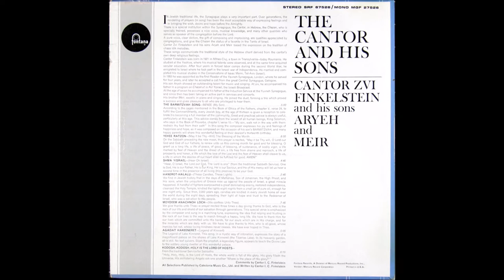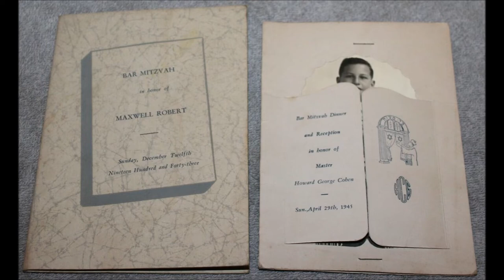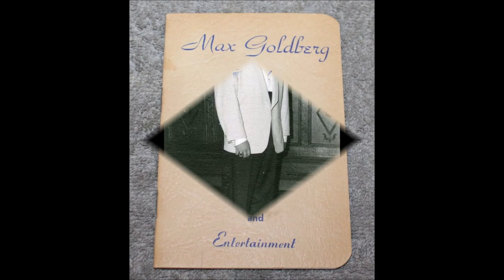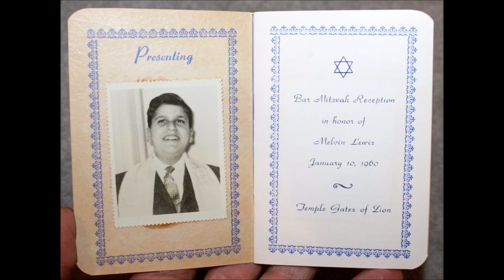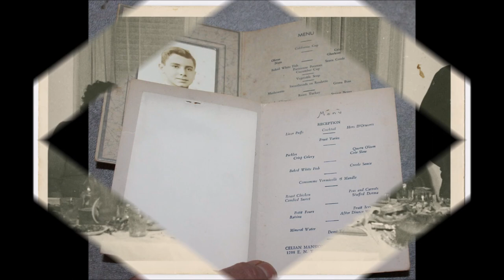Cantor Zvi Finkelstein & sons Aryeh and Meir - Bar Mitzvah Song Beni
Son of Cantor Zvi Finkelstein

Cantor Meir Finkelstein was born in Israel, the son of the late Cantor Zvi Finkelstein. The family emigrated to England, when Zvi accepted a cantorial position in London. Meir showed outstanding musical abilities, and at an early age began accompanying his father and older brother, Aryeh, at services. The boys and their father recorded two albums of original liturgical music, which were released in the USA under the Mercury label. At the tender age of 14, Meir became the youngest cantor in Europe when he accepted a post at a synagogue in Glasgow, Scotland. At 18, Meir became Cantor at London’s prestigious Golders Green Synagogue. During this time, he also attended the Royal College of Music on a scholarship, graduating with top honors in Singing, Piano and Composition. In 1974, Meir emigrated to Wilmette, Illinois, when Beth Hillel Congregation discovered his musical talent and engaged him as their cantor.

In 1982 Meir became Cantor of Sinai Temple in Los Angeles, California, which he served for 18 years. During this time, he also enjoyed a successful career as a Hollywood composer/arranger. Meir scored numerous television shows including episodes of "Dallas" and "Falcon Crest" as well as many TV movies of the week. He collaborated with Steven Spielberg, composing music for the Visual History Foundation’s award-winning documentary, "Survivors of the Holocaust" for which he was nominated for a Cable Ace Award.

Meir is one of the best-documented composers of contemporary Jewish music. He has composed over 150 settings for the liturgy, and Meir's compositions are sung all over the world, his most famous settings being "L’Dor Vador" and "V'al Kulam". On November 6, 2010, the American Conference of Cantors performed his "Modim / V'al Kulam" compositions in Rome, Italy in front of Pope Benedict. In 1987, he composed a Jewish Requiem, "Nishmat Tzedek," which has been performed in various cities throughout the United States. Three years later, he premiered his large-scale cantata "Liberation" at the Dorothy Chandler Pavilion in Los Angeles, California. Written to commemorate the 50th anniversary of the liberation of the Nazi death camps, it featured the Los Angeles Philharmonic Orchestra, the Los Angeles Master Chorale, many well-known soloists, and the entire evening’s performance was hosted by Billy Crystal.

After the live performance, Meir recorded a CD of 'Liberation' with the Israel Philharmonic. More recently, he performed the work with the Detroit Symphony Orchestra conducted by Yoel Levy. In 2007, Meir debuted his Passover Seder rock musical, "Matzah Do About Nothing." He also composed a new cantata featuring both Jewish and gospel choirs entitled, "I Won’t Forget You O Jerusalem." Over the years, his colleagues have commissioned Meir to compose many original compositions. Additionally, he has produced and arranged numerous recordings for them.

Meir possesses a beautiful lyric tenor voice, and has taught and mentored many young cantors. He is also an authority on the History of Jewish Liturgy, and he has lectured as a Scholar in Residence at synagogues throughout the country. Meir believes in physical fitness and healthy eating, and when not working out he enjoys a good game of golf. He was cantor at Congregation Shaarey Zedek in Southfield, Michigan for eight years. Meir is married to Monica and they have two children, Noah and Emily.